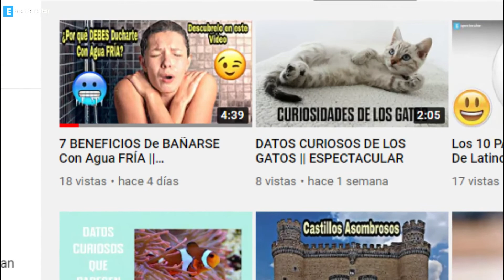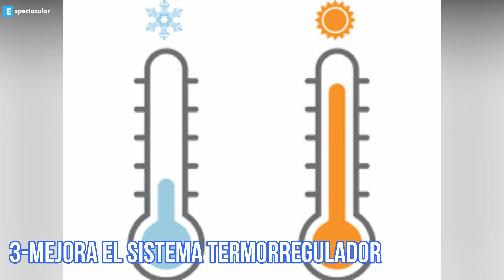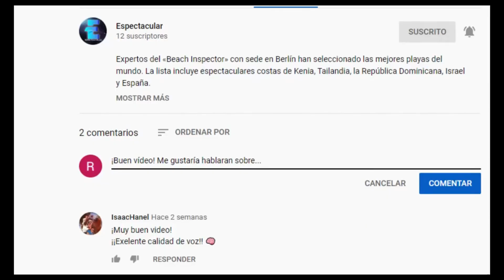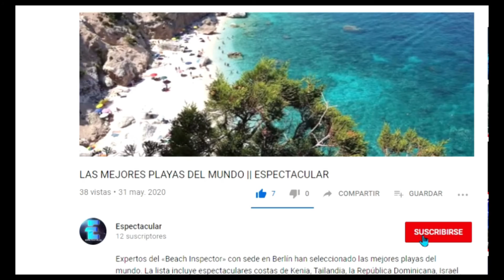7 BENEFICIOS De BAÑARSE Con Agua FRÍA (2) || Espectacular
¡Nuevo vídeo cada Martes y Sábado!